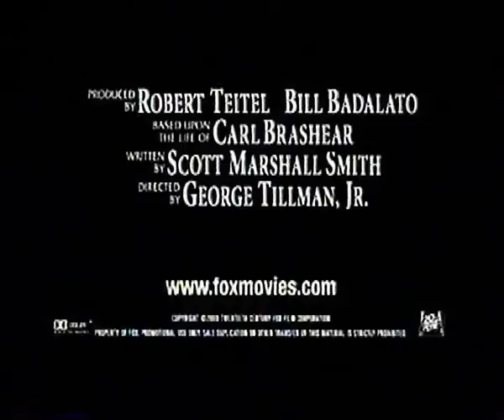Men Of Honor (2000) 2000s drama movie trailer Cuba Gooding Jr Robert De Niro Charlize Theron